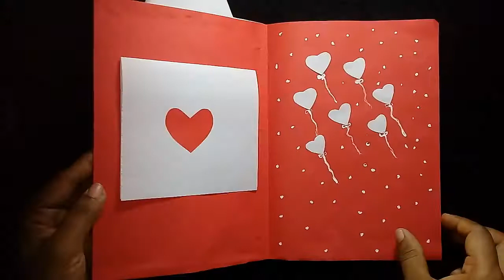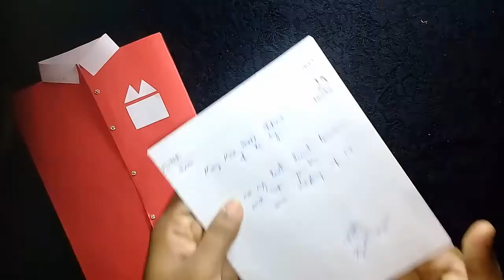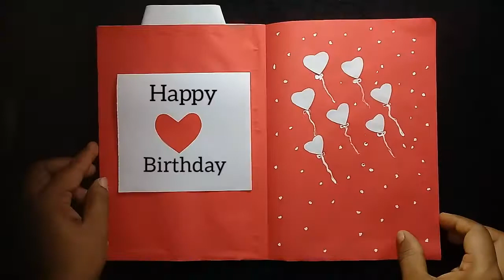How to make Birthday Card||Handmade Card Tutorial||Gift Card for him||Almin Creatives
Birthday Card❤️

USED MATERIALS:
1.Red colour paper(30×21cm)-2
2.White paper(15×21cm)
3.Flat decorating stones
4.Glue
5.Scissor
6.Ribbon Wire
7.Whitne pen
8.Pen
9.Scale
This Birthday Card is made for our loved ones.It can give as a special gift for him.
Watch my video and join with your family members also👍🔔🌹😍
Your great support is our inspiration for next video❤️💯
Hope your great feed backs as comments✉️